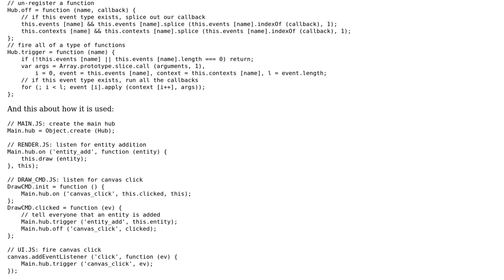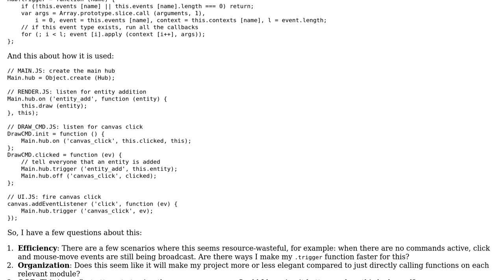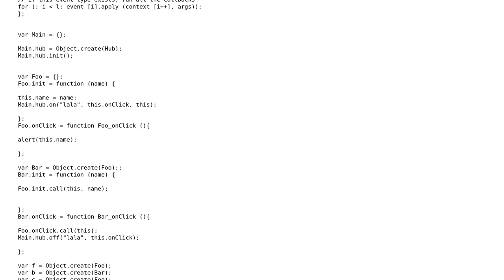Code Review: Custom event hub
With thanks & praise to God, and with thanks to the many people who have made this project possible! | Content (except music & images) licensed under CC BY-SA | Music | Images & others | With thanks to user Robbie Wxyz user maxmeffert user Jamal and the Stack Exchange Network Trademarks are property of their respective owners. You are responsible for your own actions.